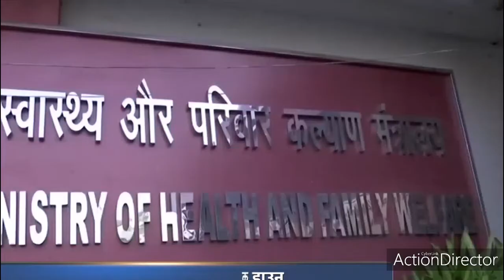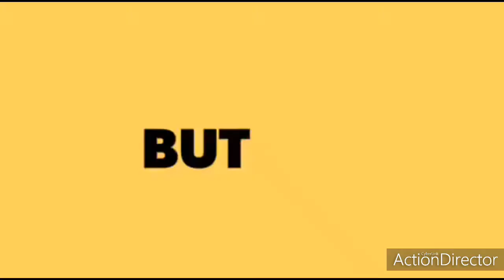CM ADITYA YOGI SAID CURRENT SITUATION OF BIHAR IN INDIA|INDIA UPDATES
Yogi Adityanath (born Ajay Mohan Bisht;[1][2][a] 5 June 1972[4]) is an Indian Hindu monk and politician serving as the 22nd and current Chief Minister of Uttar Pradesh, in office since 19 March 2017.[5][6]

He was appointed as the Chief Minister on 26 March 2017 after the Bharatiya Janata Party (BJP) won the 2017 State Assembly elections, in which he was a prominent campaigner.[7][8][9] He has been the Member of Parliament from the Gorakhpur constituency, Uttar Pradesh, for five consecutive terms since 1998.[10]

Adityanath is also the Mahant or head priest of the Gorakhnath Math, a Hindu temple in Gorakhpur, a position he has held since the death of his spiritual "father", Mahant Avaidyanath, in September 2014. He is also the founder of Hindu Yuva Vahini, a Hindu Nationalist organisation.[11][12] He is often considered a Hindu nationalist due to his controversial views.[13] He has an image as a right-wing populist Hindutva firebrand.[